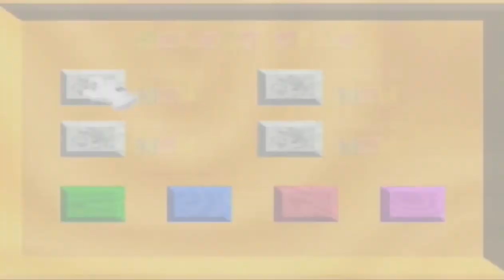Ultimate emulation console? - Xbox with Coinops 6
So I picked up something rather interesting. An original Xbox running coinops 6. The ultimate emulation console?